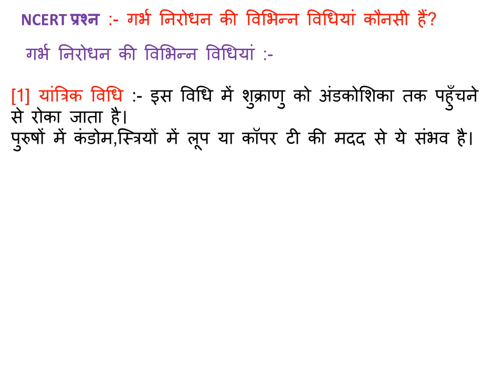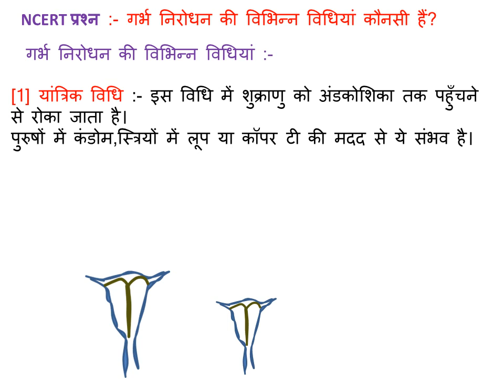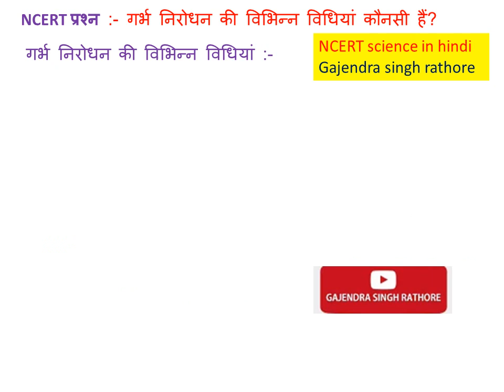गर्भ निरोधन की विभिन्न विधिया,different methods of contraception,10th science,chapter 8,जीव जनन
@G.S.R इस video में  गर्भ निरोधन की विभिन्न विधिया ,different methods of contraception, 10th science,chapter 8,जीव जनन कैसे करते है